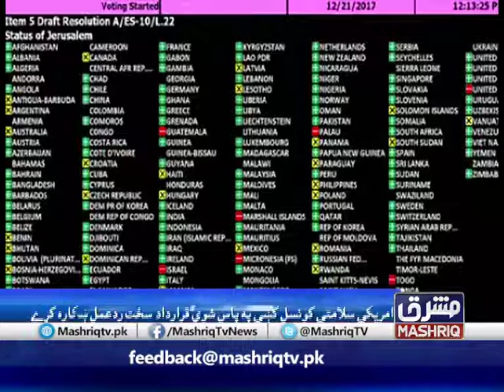nikki belly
american embassador nikki belly on al quds